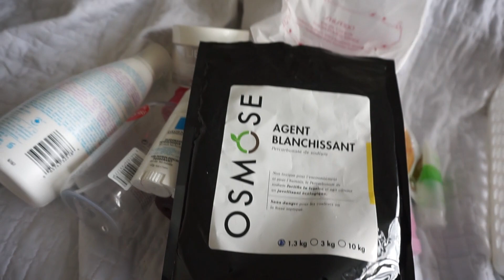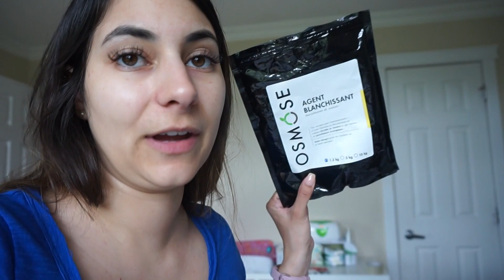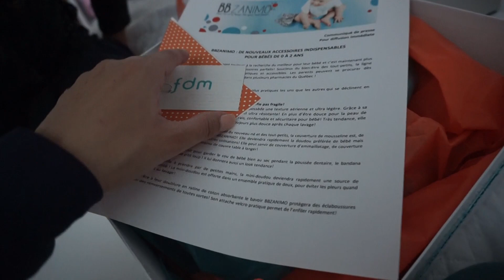Je suis coquine - Vlog 1er juin 2017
aujourd'hui au menu: produits terminés, suggestion cadeaux fête des pères,  cadeaux de baptême et un gros merci à Jessica! Bon visionnement !
Le verre à bière est en vente chez Mère-Hélène juste
Les produits bbzanimo:
   Love xx
Cath & Fred

Pour m'écrire ✎✉

Courrier -
Catherine - Mom Ready To Go
CP 88057 Québec Succ. Val-Bélair
Québec (Québec)  G3J1Y9